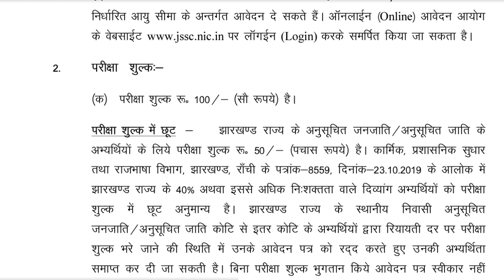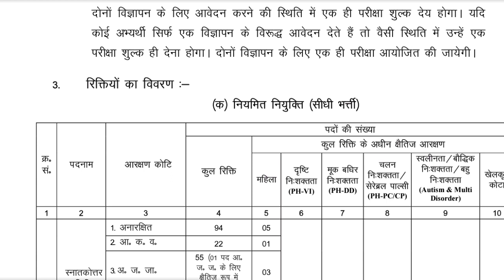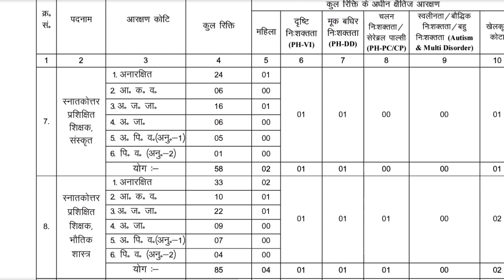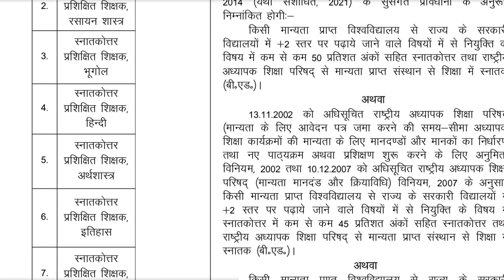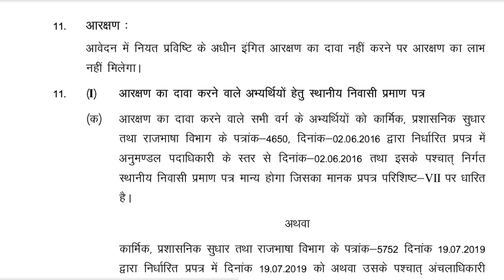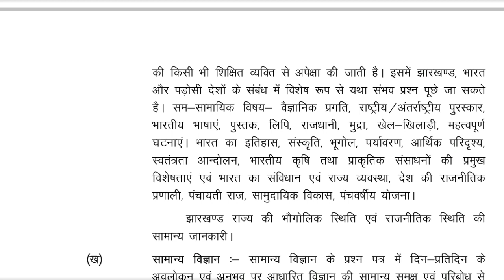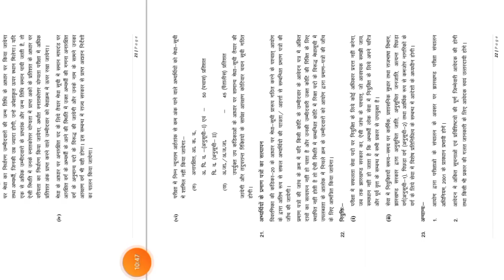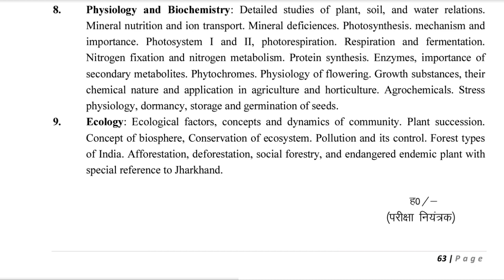JSSC||PGTVACANCY||2023||झारखण्ड टीचर्स भर्ती ||पीजीटी टीजीटी भर्ती || सिन्धु झा सर